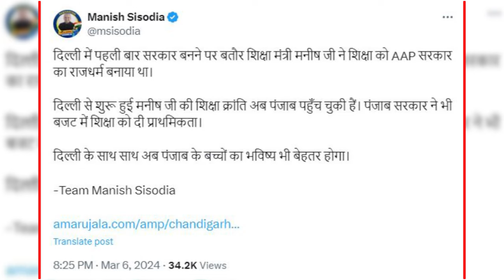सिसोदिया ने जेल से ही शिक्षा क्रांति से मचाया ग़दर !